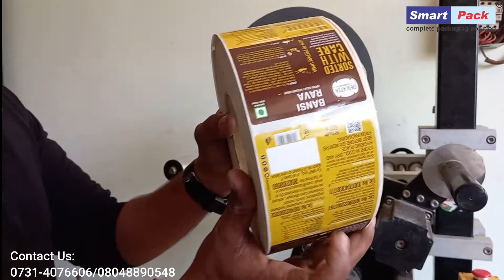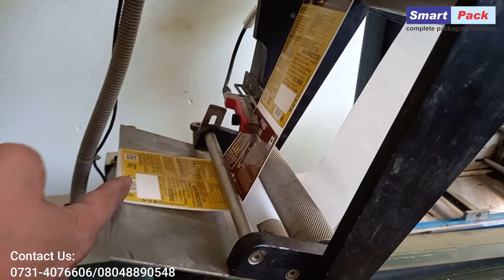HOW TO SET ROLL IN AUTO POUCH LABELING MACHINE CONTACT- +91 9109108483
An auto pouch labeling machine is a type of machine used in packaging industries to automatically apply labels onto pouches or bags. These machines are designed to streamline the labeling process, improve efficiency, and ensure accurate placement of labels on the packaging.